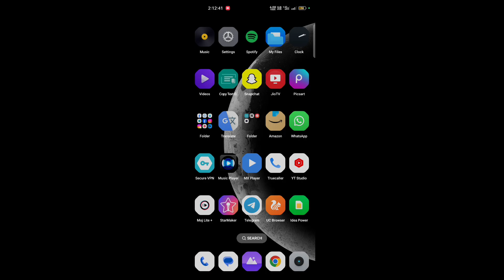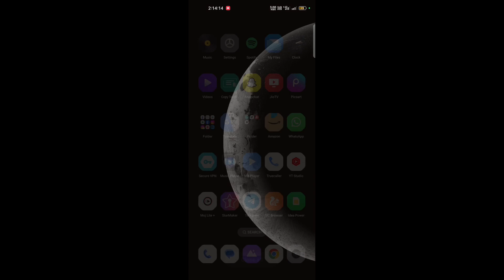Gulabi Sharara 🔥| Thumak Thumak | Dance | Kumanuni new song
Gulabi Sharara 🔥| Thumak Thumak | Dance | Kumanuni Song

Song:- Gulabi Sharara
Singer: - Inder Arya
Lyrics:- Girish Jeena
Dancer:- Ankana Das (Grandma
ster)
Covered by :-Little artist Ankana
Choreography -Ankana Das
Video take and Editing -Abhijeet Pal

Follow me on another platforms🤗🤗🤗

Uttarakhandgulabi sharara song gulabi sharara dancedance videodance empiredance coverabhi jain dance worldgulabi sharara dance videogulabi sharara kumauni songgulabi sharara dance choreographygulabi sharara dance covergulabi sharara song dancegulabi sharara garhwali songgulabi sharara new kumauni song